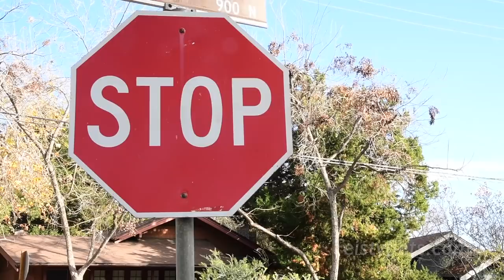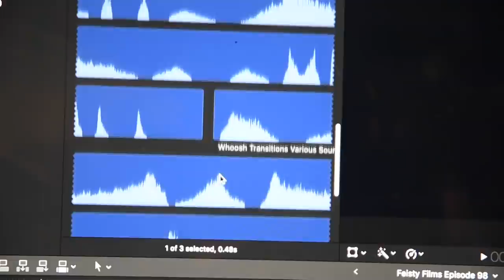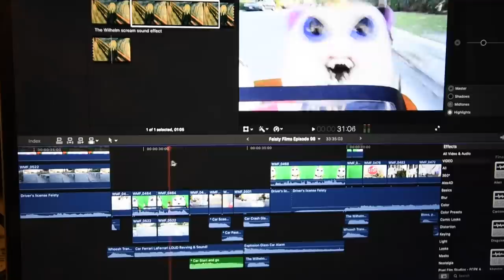Driver’s License Song! Feisty Films Ep. 98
Glenda Glitterpoop the Feisty Pets unicorn sings a parody of Olivia Rodrigo’s song “Driver’s License”!

First, Glenda Glitterpoop (unicorn) beats up Paranoid Prisma (unicorn) over Richard. Next, Sammy Suckerpunch (dog) and Buford Buttsniffer (basset hound) eat poo together, Boomer Dynamite (cow) gives a pep talk to the other cows, two dinosaurs (Extinct Eddie the triceratops and Brainless Brian the stegosaurus) are excited for the new year, and Suzie Swearjar scolds her son about turning the room into a pig sty. Then, Vicky Vicious (bunny) begs Marky Mischief (lion) not to eat her, Lightningbolt Lenny (sloth) reminds his daughter to be positive, and Ginormous Gracie (giraffe) gets the wrong kind of web developer. Feisty Fan Films by @coconut_cousins, @feistygirl2020, and @feistypets.